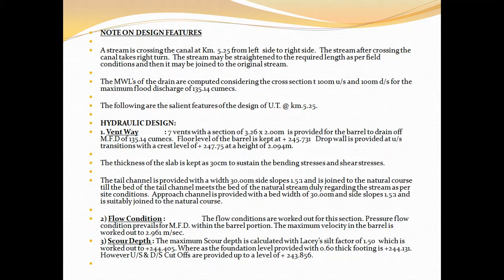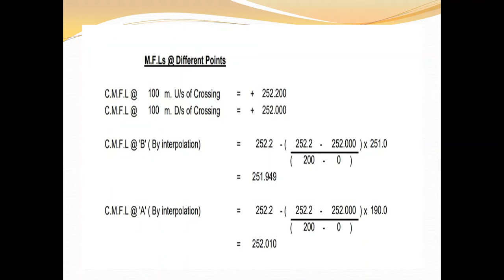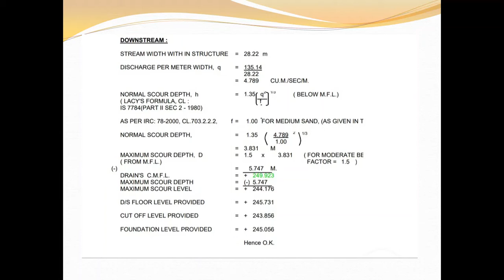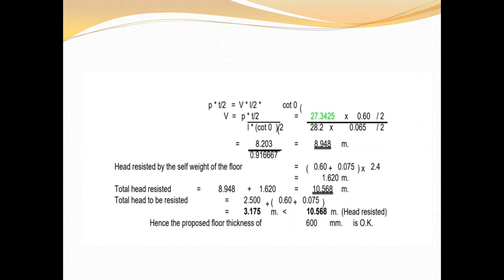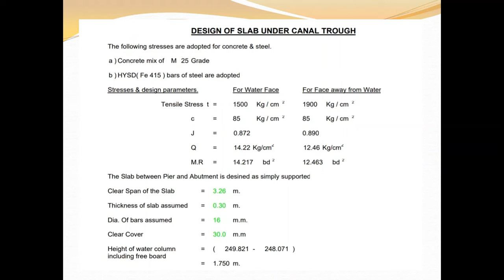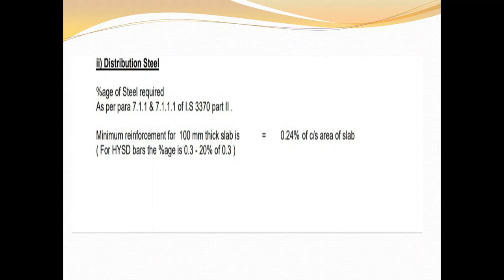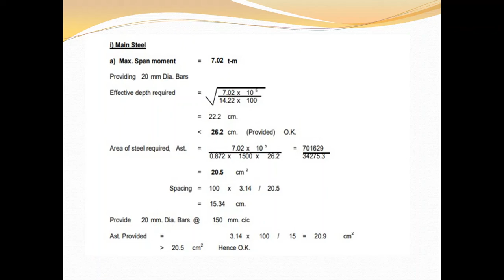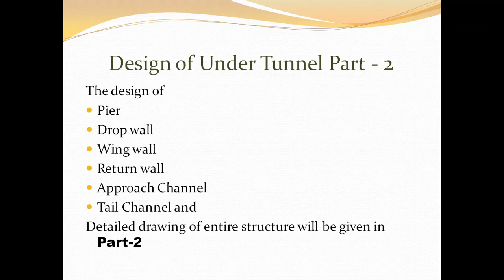Design Of Under Tunnel UT Part1 | AP Engineers Hub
Link for Design of Under tunnel part 2